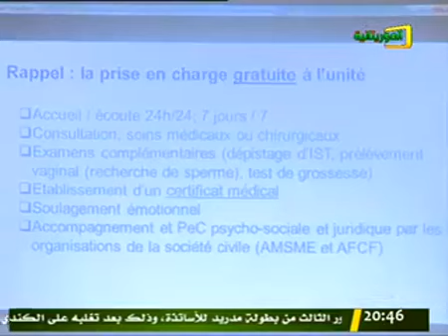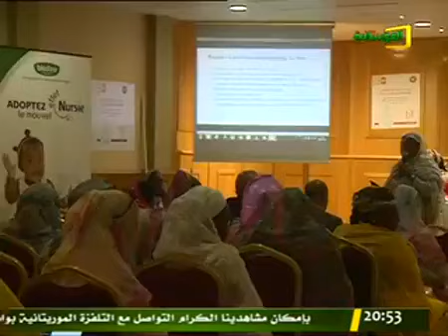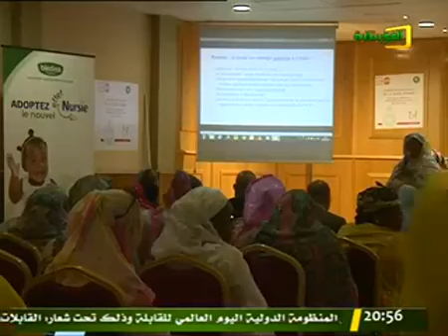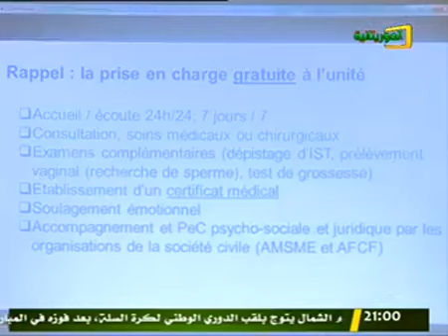نشرة الااخبار الرئيسية ليوم 08/05/2019